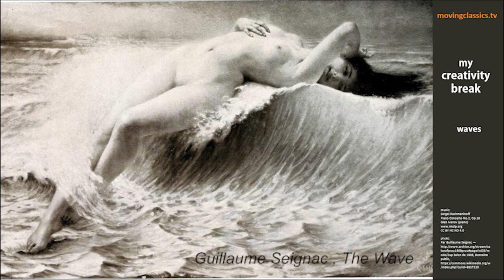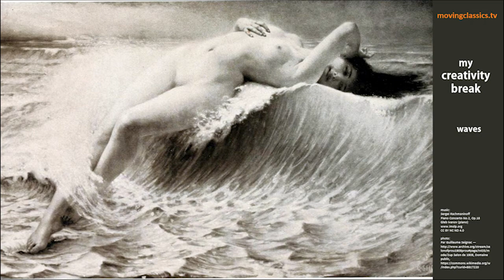"Waves" with music of Sergei Rachmaninoff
What comes to your mind when you see the waves? The sound of roaring waves is music! There is a legend that The Goddess of Beauty Venus was carried over the waves of the resounding sea on soft foam blown by the moist breath of Zephyros. The music of Rachmaninoff has the divine spirit and the relentless power just like the nature itself. Enjoy slow watching with “My creativity break”.